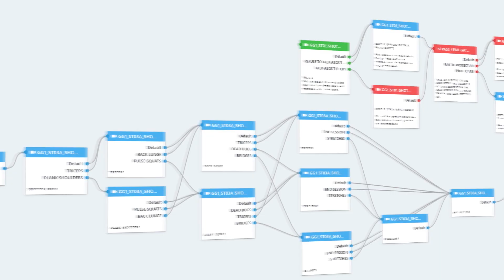Gamer Girl [Switch/Ps4/XOne/PC] Teaser Trailer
Gamer Girl is a new multi-branching FMV game, set in the world of online streaming.

More details here:

Gamer Girl is coming to PC, PS4, Xbox One and Nintendo Switch this September 2020.